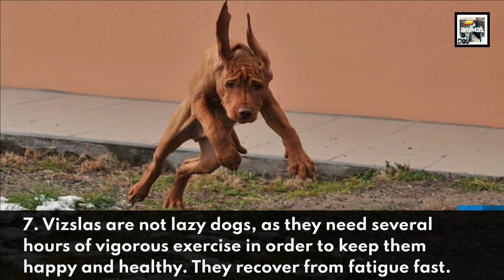Vizsla Facts - The Quintuple Champion - Animal a Day V Week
Welcome to Animal a Day's V Week. Every day this week will have an animal that starts with the letter V. Today we learn about the red Hungarian warrior dog known simply as the Vizsla.